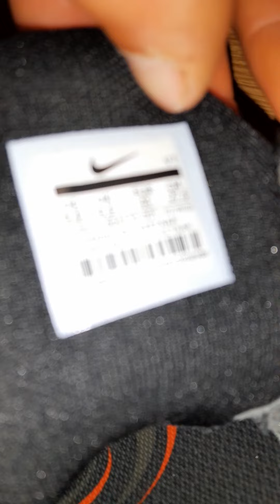shoeplay with trashed nike tn